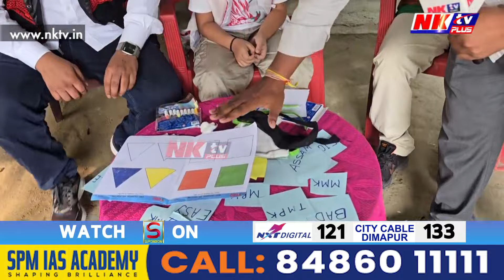এজন বিষ্ময় বালক। চকুত ক'লা কাপোৰ বান্ধি হাতেৰে স্পৰ্শ কৰিয়ে কৈ দিব পাৰে সকলো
▶️ এজন বিষ্ময় বালক। চকুত ক'লা কাপোৰ বান্ধি হাতেৰে স্পৰ্শ কৰিয়ে কৈ দিব পাৰে সকলো। অংকন কৰিব পাৰে ছবি, স্পৰ্শ কৰি, নাকেৰে শুঙি কৈ দিব পাৰে বস্তুৰ ৰং। দ্বিতীয় শ্ৰেণীত অধ্যয়ন কৰা লিচাং পেগুৰ অদ্ভুত প্ৰতিভাই এক বিশেষ চৰ্চা লাভ কৰিছে জোনাইত।